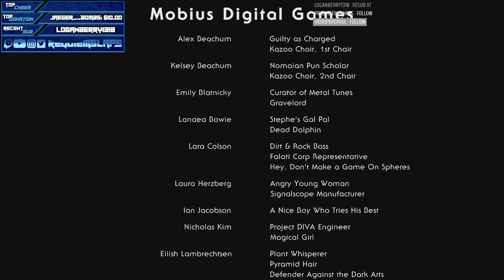Outer Wilds (Full Game) | Part 8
**TURN ON UPLOAD NOTIFICATIONS TO NEVER MISS A VIDEO!**

These images might help!